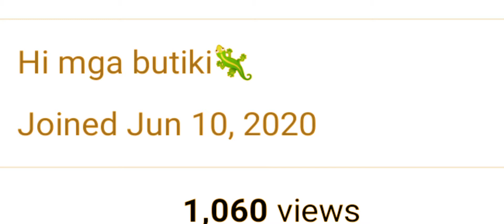youtube is killing meh!!!!!